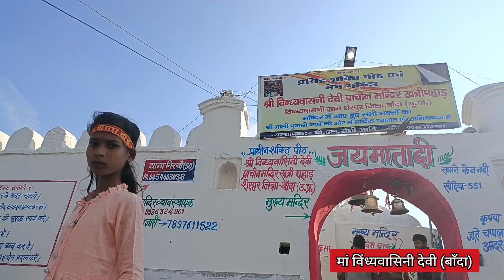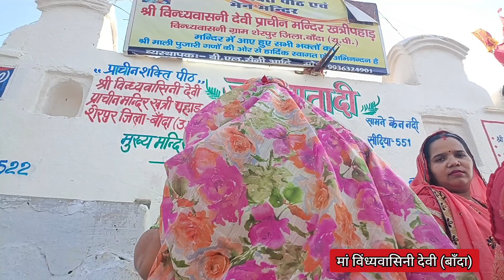चलो बुलावा आया है, माता ने बुलाया है